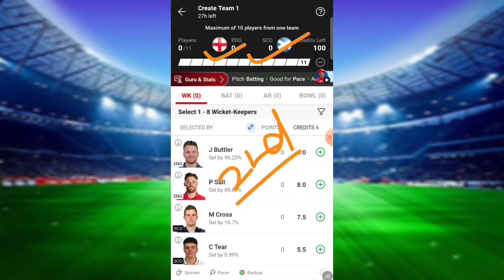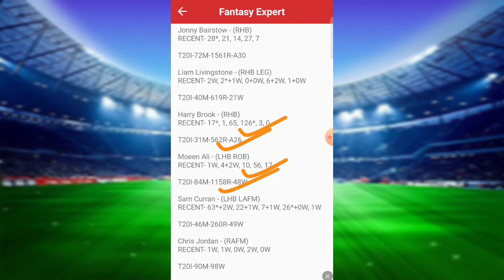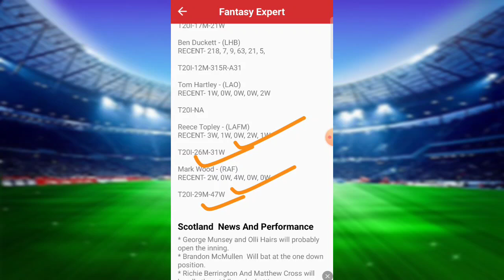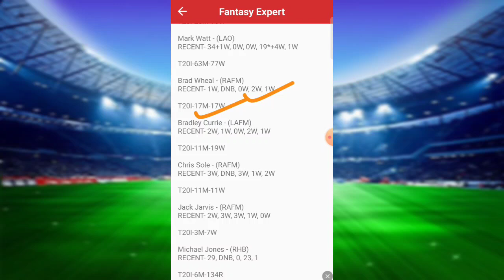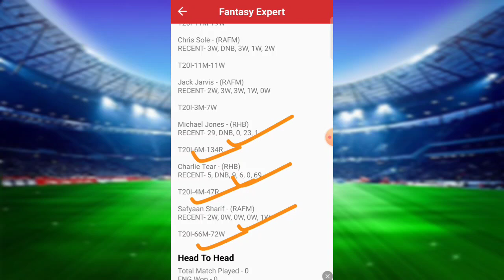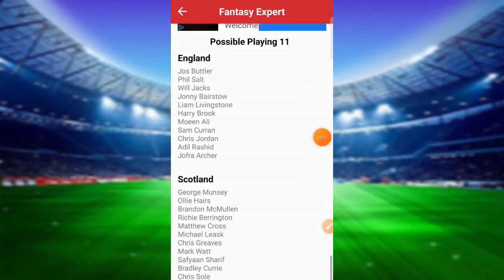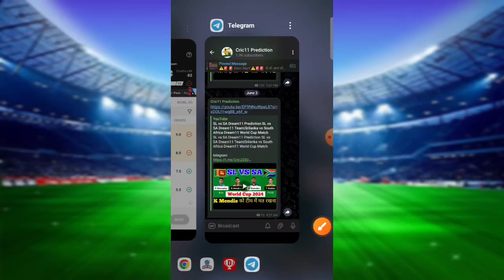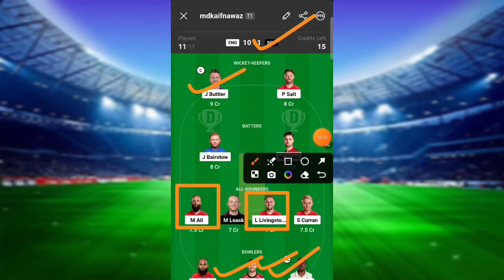ENG vs SCO Dream11 Prediction ENG VsSCO Dream11 Team England vs ScotlandDream11 World Cup T20 Match